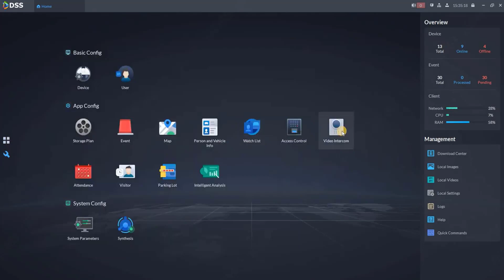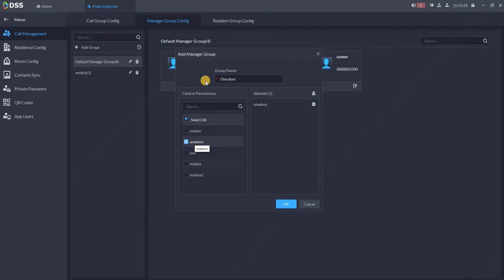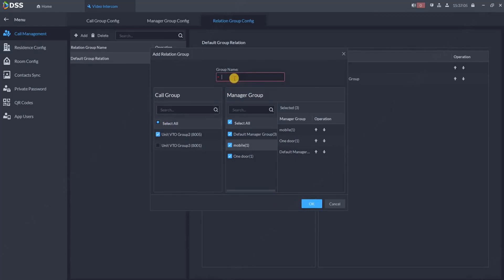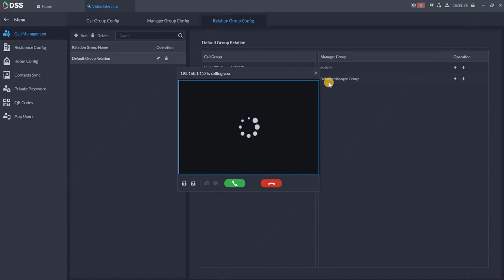DSS V8 - Cómo configurar el desvío de llamadas